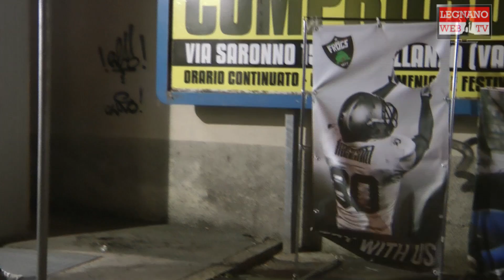Notte Bianca a Legnano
Il video realizzato da per raccontare la notte bianca di Legnano!